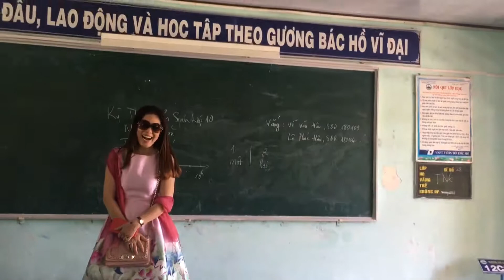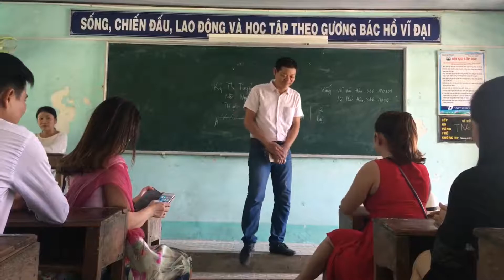Hành trình 20 năm